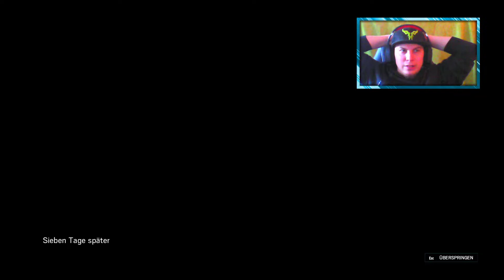Rainbow Six Siege Outbreak: Patient 0 ft DarkBeat Tony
Rainbow Six Siege ft DarkBeat Tony

Hey,

Hier folgen weitere wichtige Links!

Partner Teamspeak
MMO-Lightningfire.net

Grüße

Franky (Anubis)